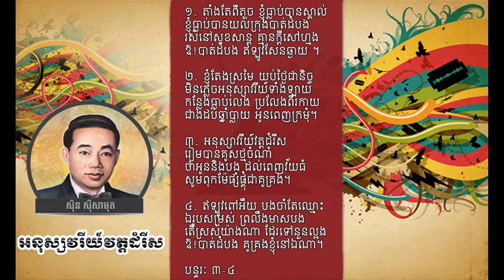អនុស្សវរីយ៍វត្តដំរីស ( ច្រៀងដោយ: ស៊ីន ស៊ីសាមុត )